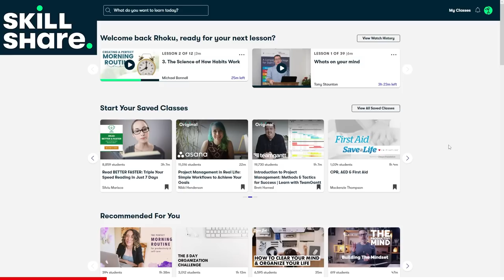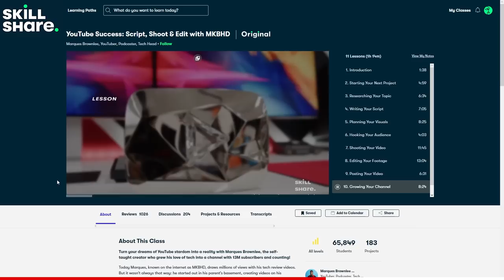Darius Gameplay With Full Commentary | High Elo | How to Play From Behind | Climb As Darius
Timestamps:
00:00:00 - Skillshare Sponsorship
00:01:35 - Match 1
00:26:03 - Match 2
00:51:41 - Match 3
01:19:21 - Match 4